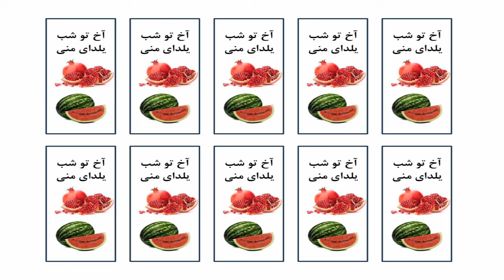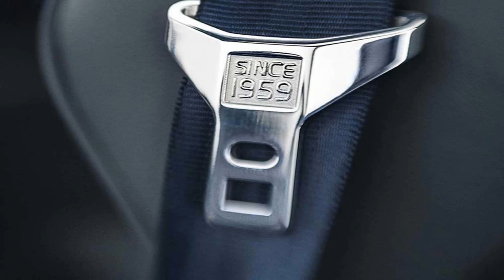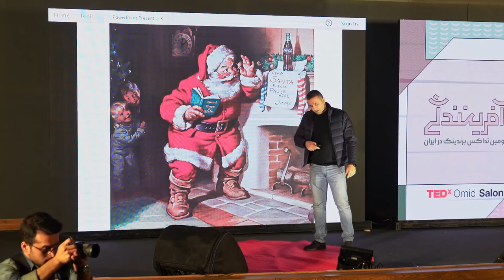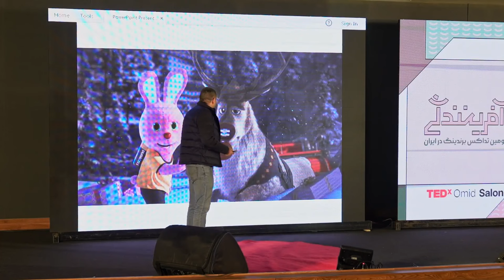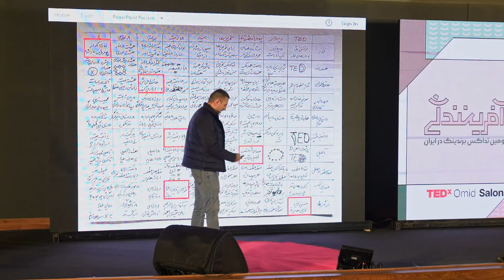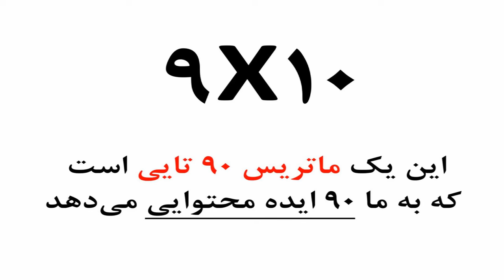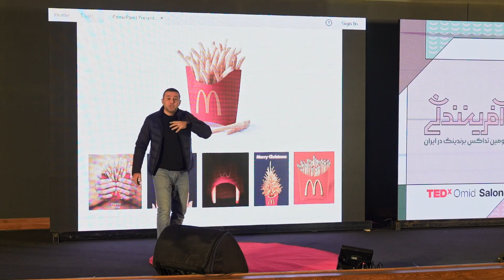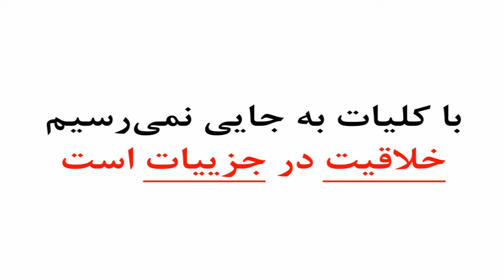Creativity is in the details | Shahram Seyf Hashemi | TEDxOmidSalon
Usually, individual barriers to creativity prevent creativity, the main of which are: not being flexible, relying heavily on previous experiences, not thinking logically, being influenced by personal values, fear of failure, lack of self-confidence, lack of motivation, impatience, Everyday life and habit to the status quo. So we can say that creativity is a skill that can be learned, improved and improved. Facilitator of brand strategy and creativity This talk was given at a TEDx event using the TED conference format but independently organized by a local community.